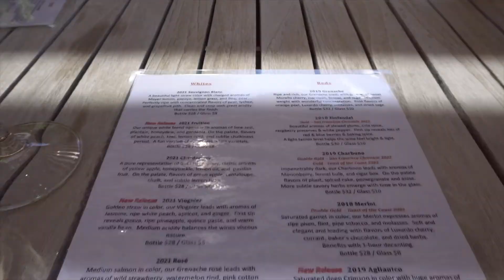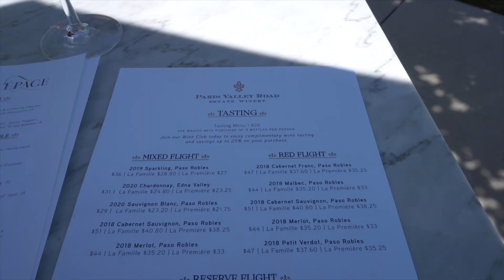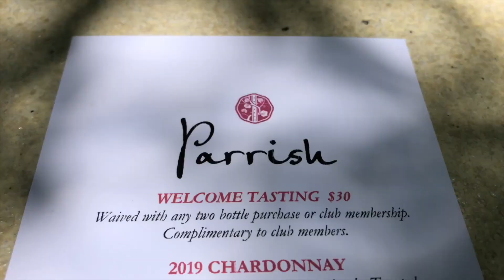Paso Robles Travel Vlog // Wine Tasting // Favorite Wineries // 2-day Itinerary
Hello Travelers!

Let's travel to Paso Robles, CA! We visited this wine country in May 2022 to celebrate my best friend's birthday. While there are over 200 wineries in Paso Robles, we were only able to visit 5 on this short weekend trip. I highly recommend planning ahead and making reservations at wineries you really want to visit.

Time stamps:
00:00 Intro
00:36 Tooth & Nail
01:40 Pear Valley
02:41 Paris Valley Road
05:07 Parrish
07:28 Bianchi
09:03 Ranking wineries favorite to least favorite
09:25 Outro